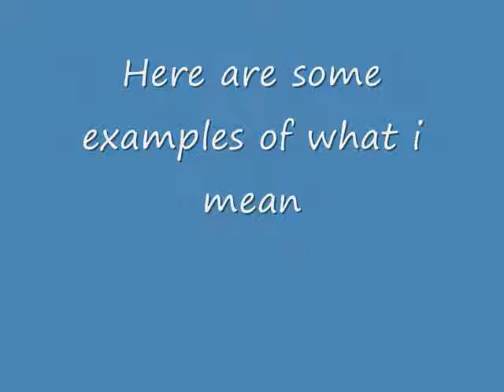Why Are They Outlined In This Cartoon!?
why did the creators do that!?